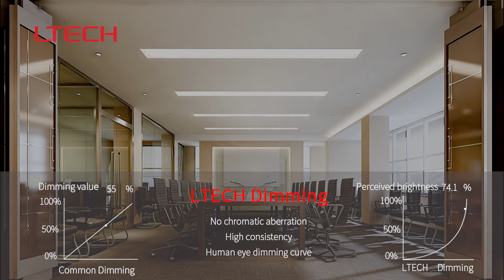How to evaluate good dimming effect? Why "Preciseness" is one of the criteria for dimming selection?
What's Precise Dimming in the lighting system?

"The dimming mode commonly used in the past was analog dimming which didn't cause any real problems when it was used in traditional light sources(Such as: incandescent light, halogen light).
Yet when it is used in LED and is adjusted to the lowest brightness, there occurs color cast.
However, PWM dimming mode doesn't generate any chromatography shift."